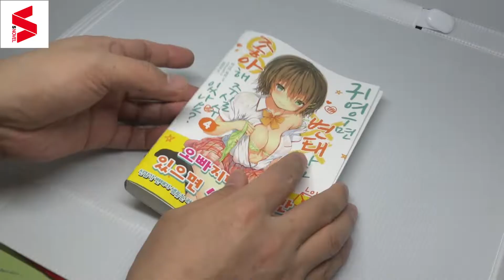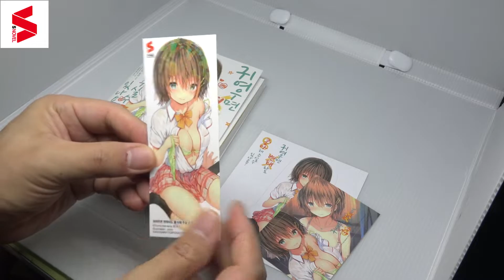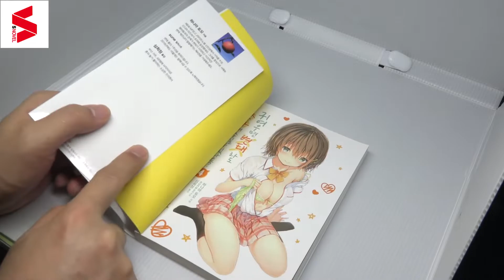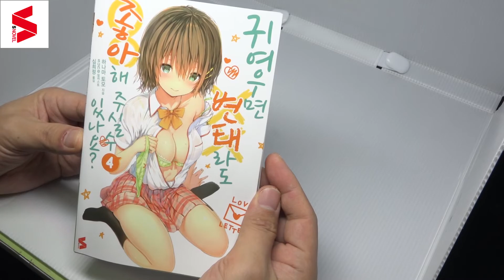오빠지만 사랑만 있으면 상관없잖아?~귀여우면 변태라도 좋아해 주실 수 있나요? 4권 개봉기(소미미디어 S노벨)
제목 어그로에 끌려 구매한
귀여우면 변태라도 좋아해 주실 수 있나요? 4권